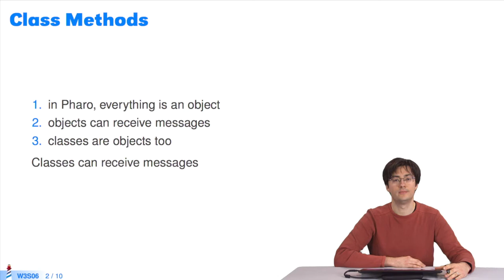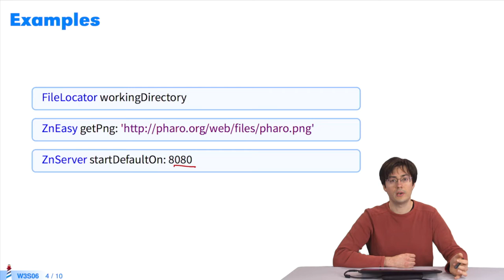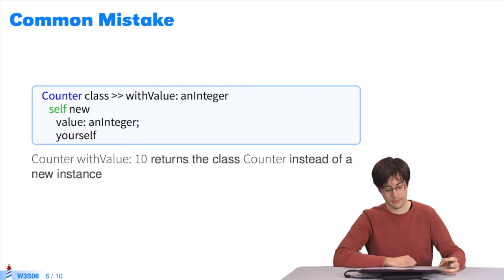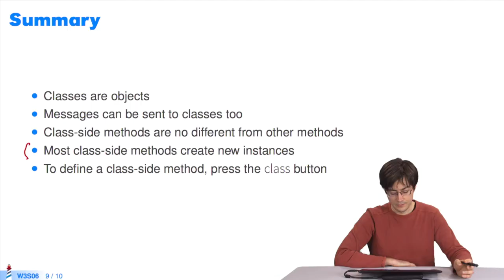🐥 Méthodes de classe (W3S6-FR)